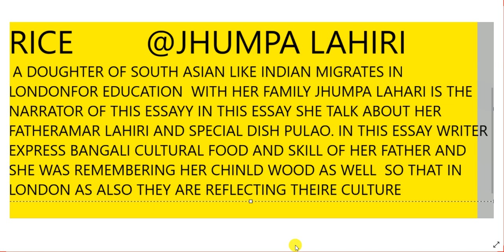Rice BBS 1st Year Compulsary English Patterns For College Writing